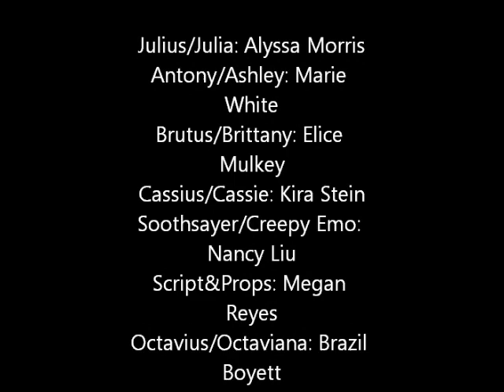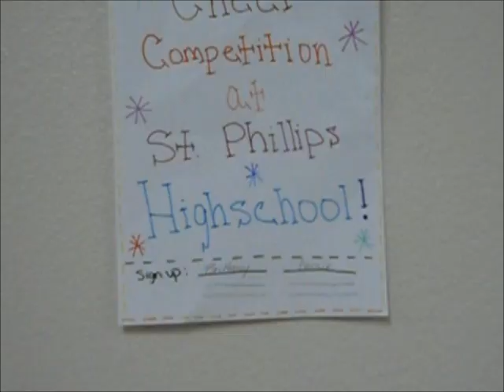The High School Tragedy of Julius Caesar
Julius/Julia: Alyssa
Antony/Ashley: Marie
Brutus/Brittany: Elice
Cassius/Cassie: Kira
Soothsayer/ Creepy Emo kid: Nancy
Octavius/Octaviana: Brazil